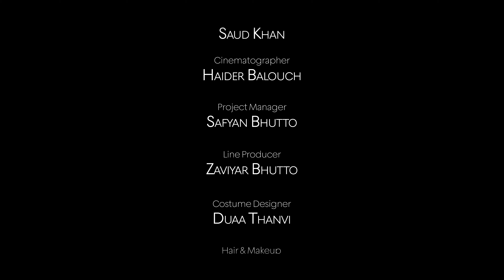Date Night (Short Film) BMPCC4k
Shot this short film for a good friend.
Shot On Blackmagic Pocket Cinema Camera 4k
Lenses :

Amazing team/crew behind this experimental short film

Introducing Aryan Bhutto & Muskan Sachwani

Written and Directed by: Ebad Thanvi

Produced by: Aamir Bhutto

Line Producer: Zaviyar Bhutto

Associate Director: Saud Khan

Cinematographer: Haider Ali Balouch

Costume Designer: Duaa Thanvi

Hair and Makeup: Komal Imtiaz

Film Editor: Hassan Bin Osama

VFX and Color Grade: Ebad Thanvi Productions

Background Score: Syed Waqas Ali

Art Director: Samira Lakhani

Assistant Camera: Talha Ali, Ali Haider

Poster Photography: Muhammad Umayyr

Poster Designed by: Ebad Thanvi

ENG: Farhan (Media Dot Red)